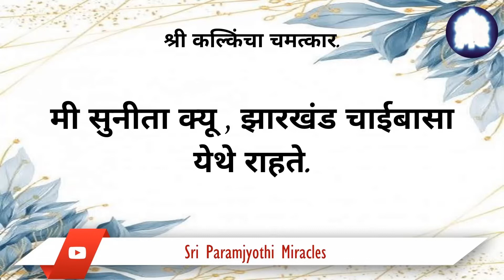20/10 -- ७४,००० दीक्षेत भाग घेतल्यानंतर माझ्यात हळूहळू झालेले बदल मला दिसू लागले.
आधी माझे आयुष्य राग , द्वेष व दुःखांनी भरले होते. मला कोणाविषयी काहीही भावना नव्हत्या. मला कशाचेही भान नव्हते. त्यामुळे माझे आयुष्य अस्ताव्यस्त झाले होते ह्यात आश्चर्य नव्हते.